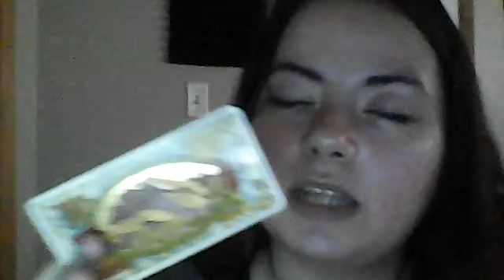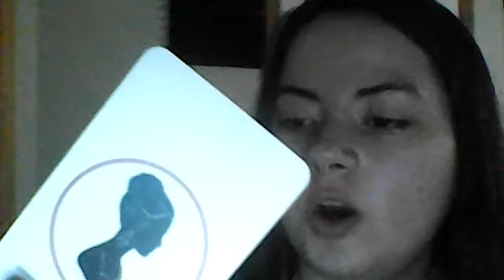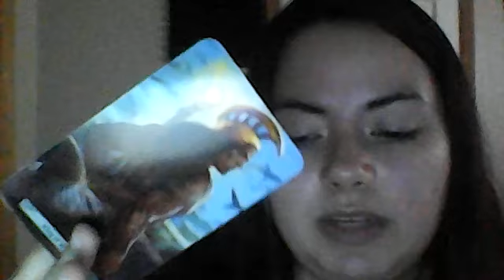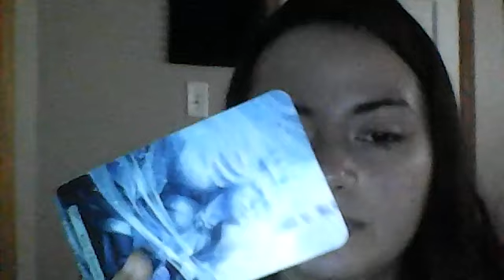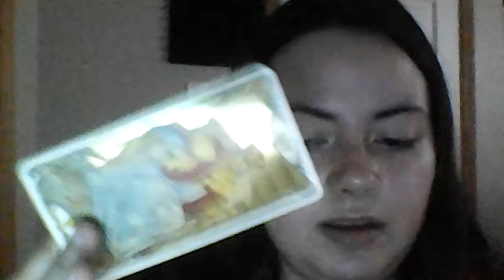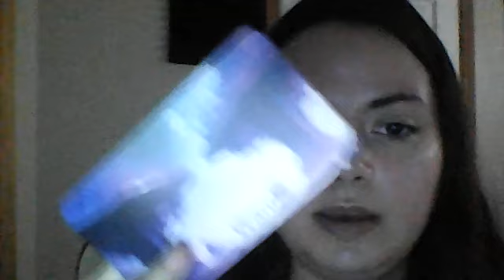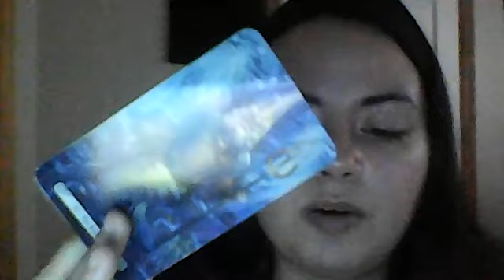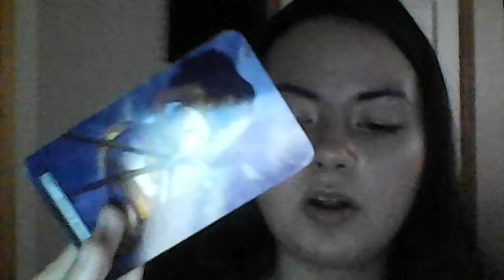Sagittarius YOUR GREATEST LOVER! Tarot November 2024